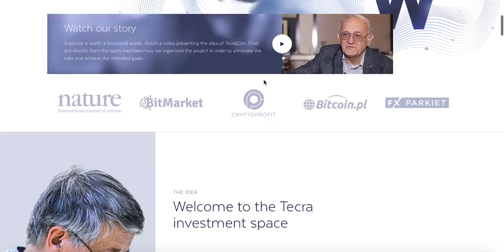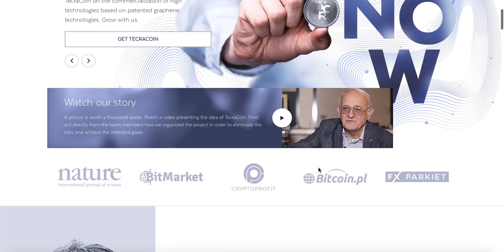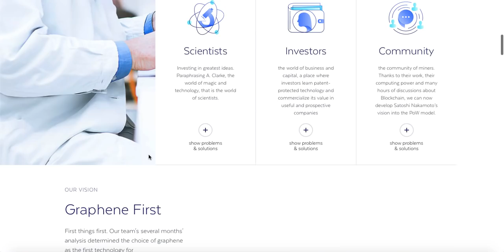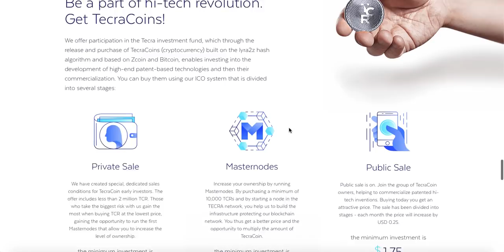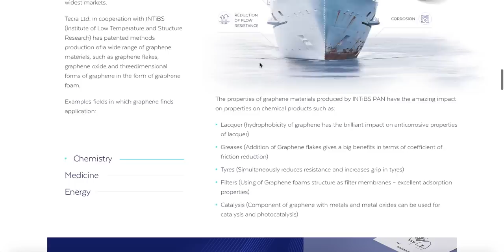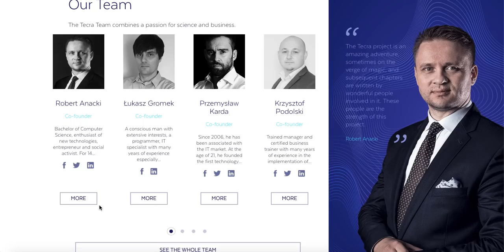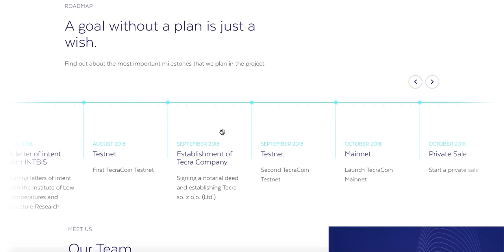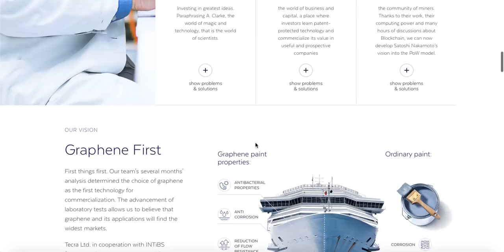TECRACOIN - SCIENCE, NOT FICTION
Technology improves the world and does it constantly. Our goal is to streamline this irreversible process and mark our role in transforming the civilization. As the Tecra team, we have created an Internet platform for raising capital that will support the commercialization of high end technologies protected by patents. By using a Blockchain-based distributed ledger, we can guarantee the transparency of the investments based on TecraCoin.